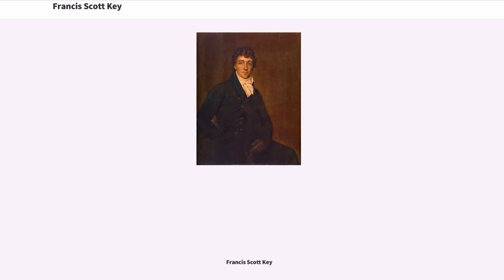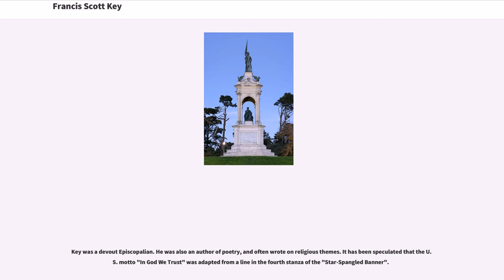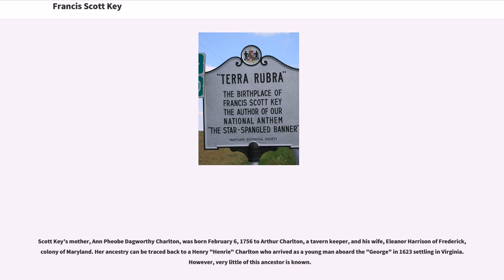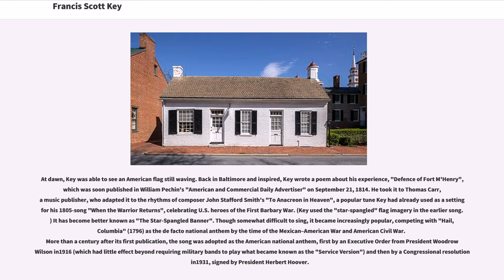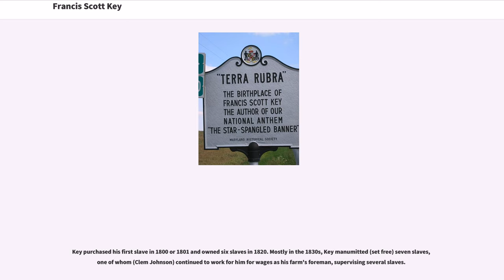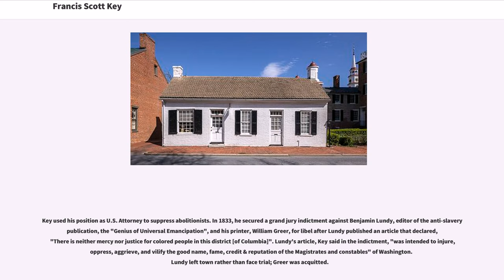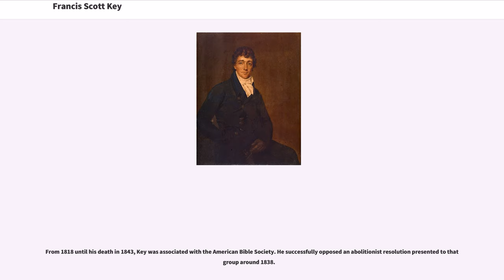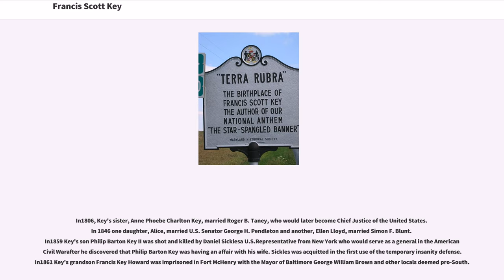Francis Scott Key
19th-century_American_lawyers
19th-century_American_poets

Francis Scott Key (August 1, 1779January 11, 1843) was an American lawyer, author, and amateur poet from Frederick, Maryland who is best known for writing a poem which later became the lyrics for the United States' national anthem, "The Star-Spangled Banner".

During the War of 1812, Key observed the British bombardment of Fort McHenry in Maryland in 1814. Key was inspired upon viewing the American flag still flying over the fort at dawn, and wrote the poem "Defence of Fort M'Henry", which was published a week later. The poem was adapted to the tune of the popular song "To Anacreon in Heaven." The song with Key's lyrics became known as "The Star-Spangled Banner," and slowly gained in popularity as an unofficial anthem over the years, finally achieving official status a century later under President Woodrow Wilson as the United States national anthem.

Key was a lawyer in Maryland and Washington D.C. for four decades, and worked on important cases like the Burr conspiracy trial, and argued numerous times before the U.S. Supreme Court. Nominated for U.S. attorney by President Andrew Jackson, he served from 1833 to 1841.

Key owned slaves from 1800, during which time abolitionists ridiculed his words, that America was more like the "Land of the Free and Home of the Oppressed". He freed his slaves in the 1830s, paying one ex-slave as his farm foreman. Key publicly criticized slavery and gave free legal representation to some slaves seeking freedom, but also represented owners of runaway slaves as well. Representing both slaves and slave owners is emblematic of his complex relationship with slavery. As District Attorney, Key suppres...